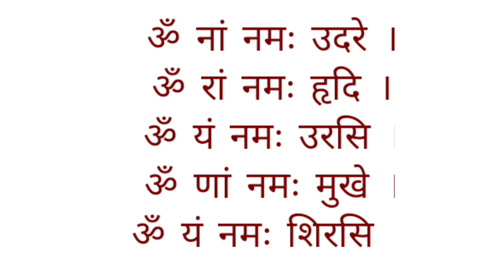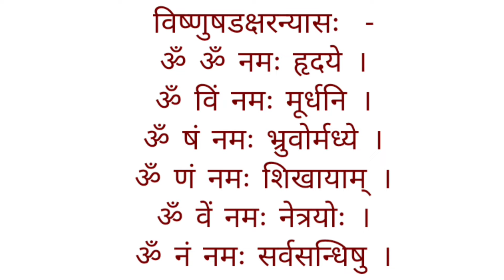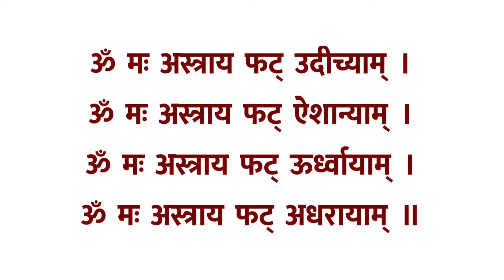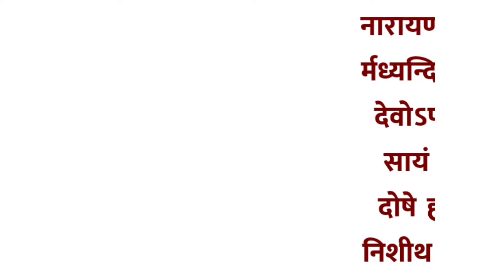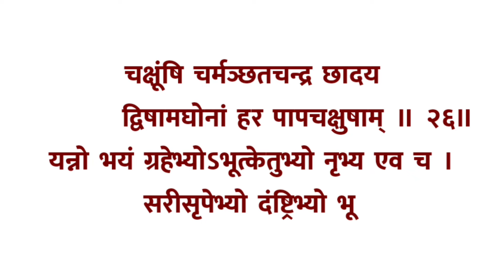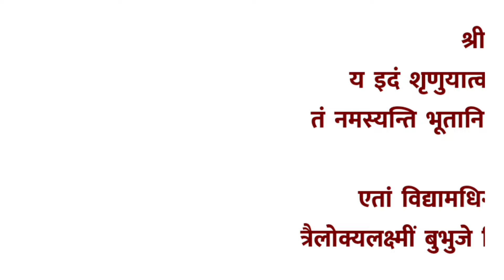पूर्णिमा के दिन सुने। श्री नारायण कवचम।पितृ दोष शांति वास्तु शांति व्यापार वृद्धि रोजगार के लिए सुने